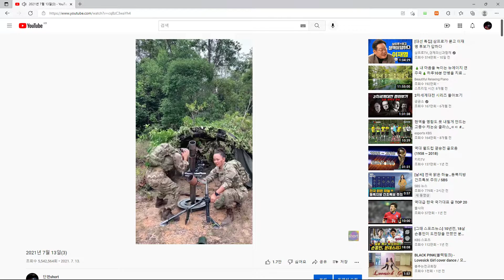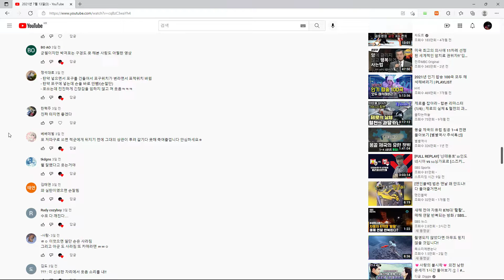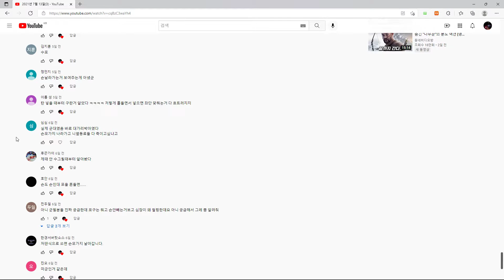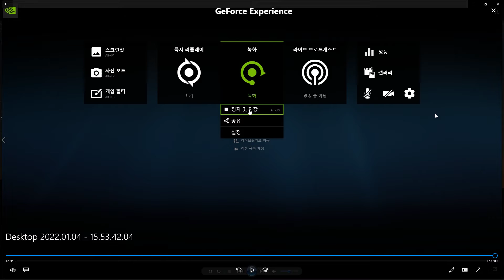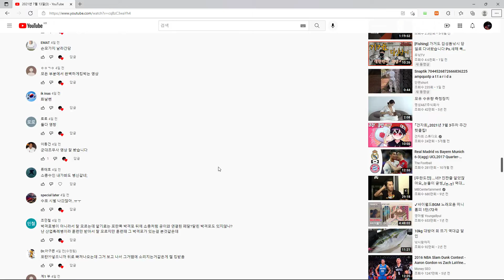81박격 2022 01 04 16 05 18 08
짜집기영상!

사운드가겹쳐졌어요

영상 출처